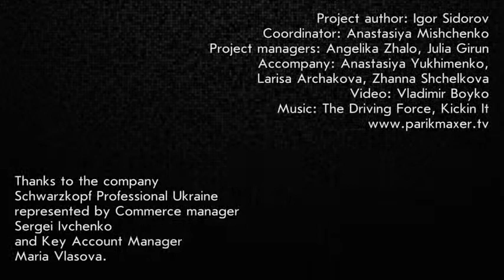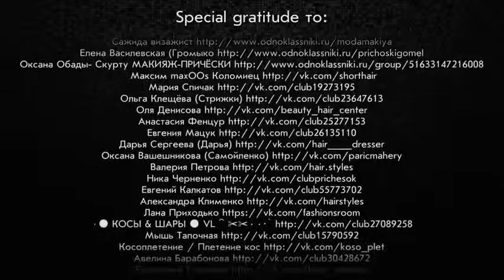How to French Braid parikmaxer tv english version